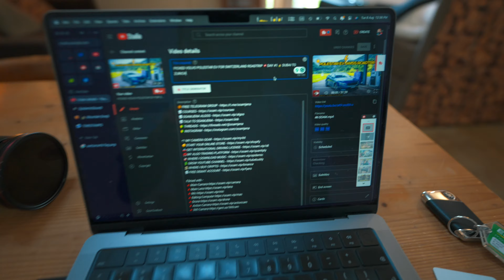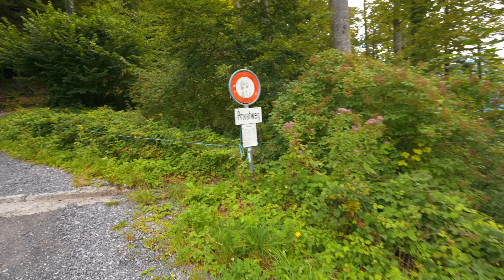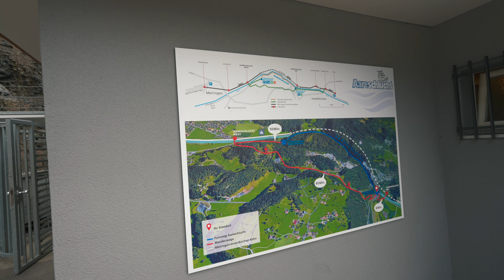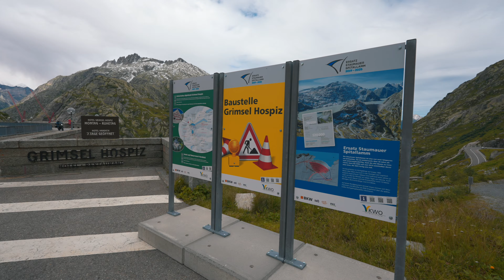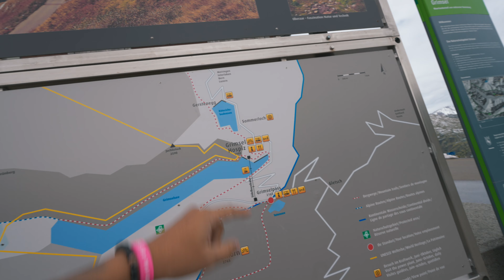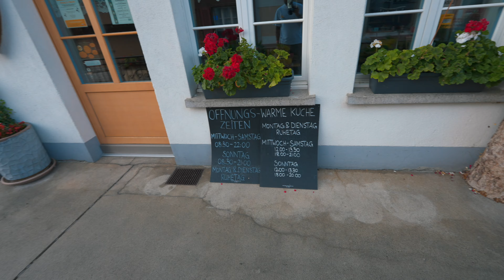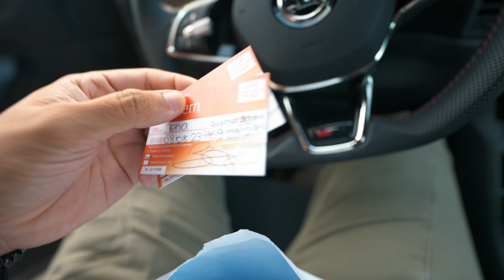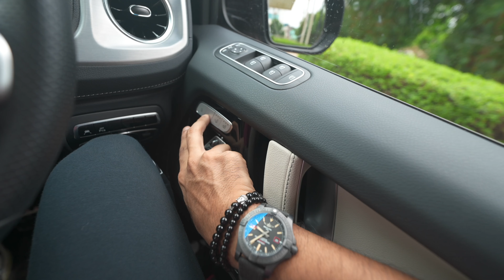DRIVING TO WORLD's BEST MOUNTAIN PASSES 🇨🇭 DAY #4 ⛰️ LUCERNE to INTERLAKEN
Hi! I’m SOAM. My channel is about lifestyle, filmmaking, travel, and superbikes/cars with a healthy dose of technology!

You pay the same price for the item, I get to share the things I enjoy, and I can earn money to support my site when you purchase! My thoughts and opinions are ALWAYS my own.